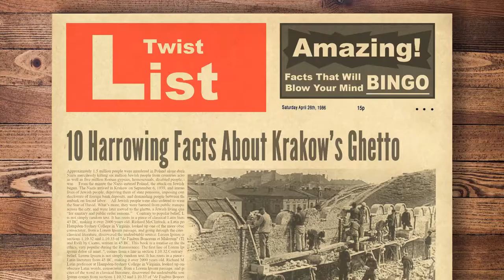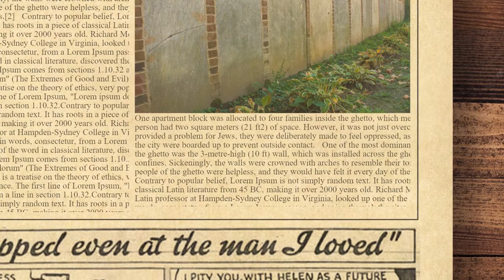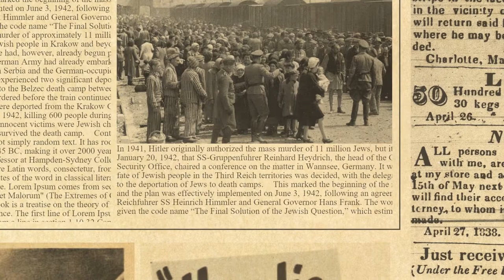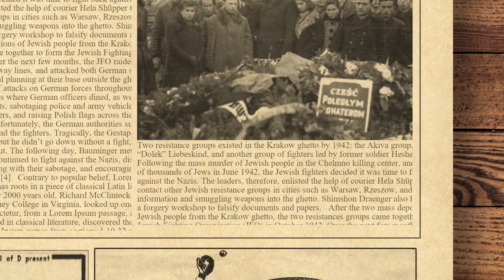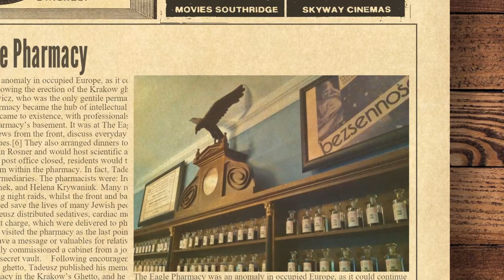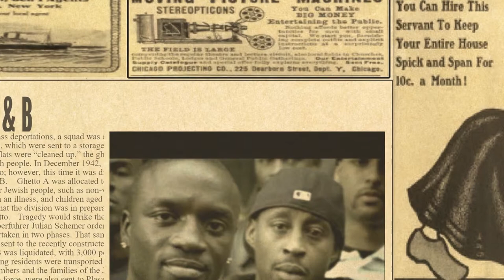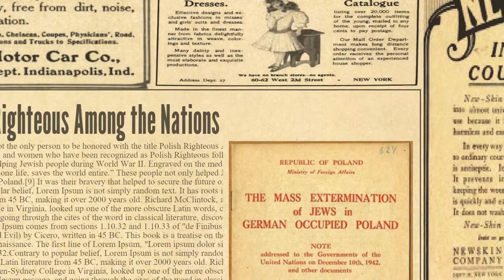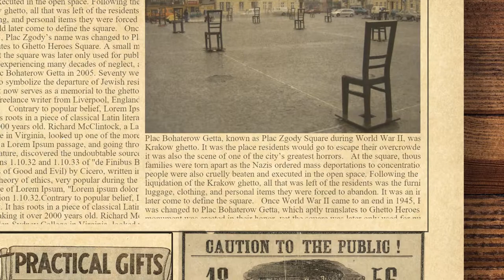10 Harrowing Facts About Krakow’s Ghetto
From the minute the Nazis entered Poland, the attack on Jewish people had begun. The Nazis arrived in Krakow on September 6, 1939, and immediately changed the lives of Jewish people, depriving them of state pensions, imposing compulsory disclosure of foreign bank deposits, and demanding people between the age of 14 to 60 embark on forced labor. Here are 10 Harrowing Facts About Krakow’s Ghetto.